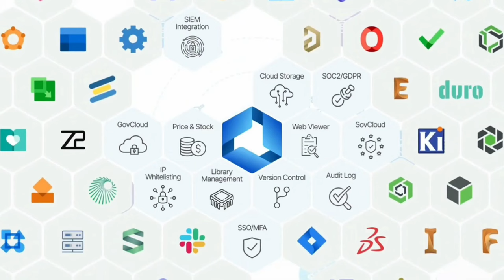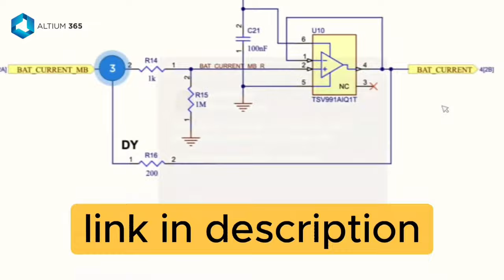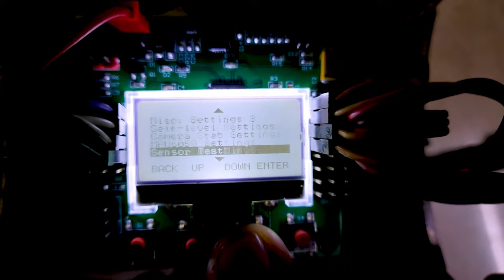How to make powerfull Drone at Home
Get a free workshop of the world's most trusted PCB design software, Altium Designer with Altium  365 is the first open electronics hardware development platform that fosters a secure collaborative design environment accommodating diverse ECAD file formats. It helps organizations deliver better products faster than ever before